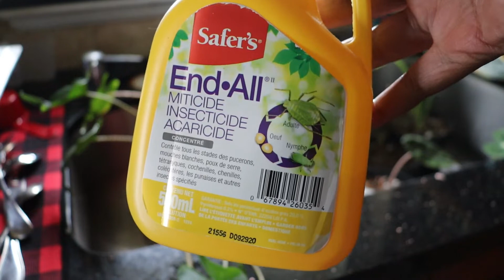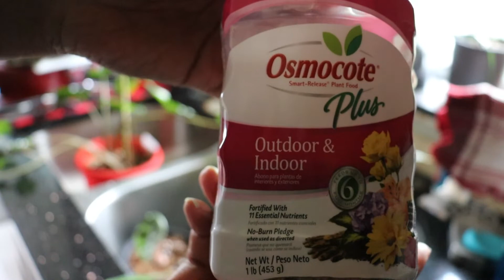Plant Chores, Alocasia Care Day!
Hello Lovelies!

Today I decided that I would take care of and treat all of my Alocasia's. They didn't go dormant over Winter but have not really woken up yet so I figured that I would give them a boost and hopefully wake them up.

Soil and Amendments
ProMix Premium Potting Mix
ProMix Perlite
ProMix Premium Orchid Mix
Exo Terra PT2775 Coco Husk
Spagmoss Premium

Propagation and Root Stimulants
ProMix Stim-Root
ProMix Root Booster

Fertilizers and Nutrient Supplements
Evolve Organic Fertilizer
EvolveOrganic Calcium Essentials
Marphyl Soil Enhancer
Miracle Gro All Purpose Fertilizer
Miracle Gro Orchid Mist
Shultz All Purpose Liquid Plant Food
Gro 4 Organic Premium Earthworm Castings